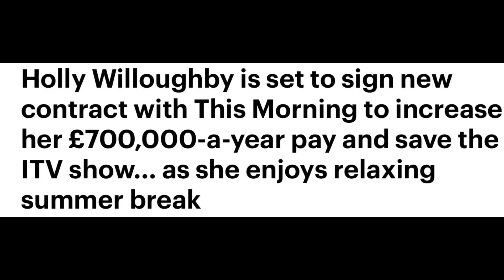700K PER YEAR BUT ITS ALL RELATABLE AUDIENCE …